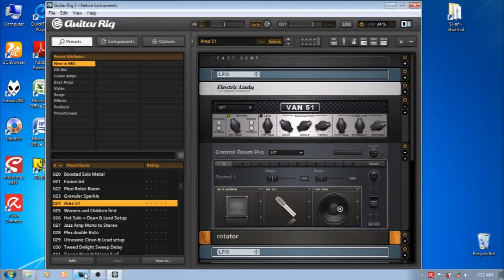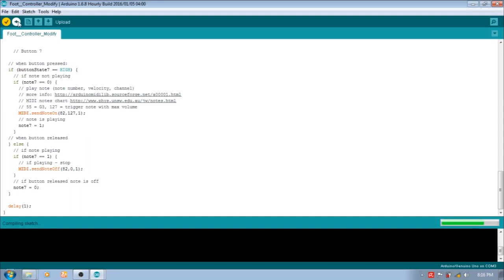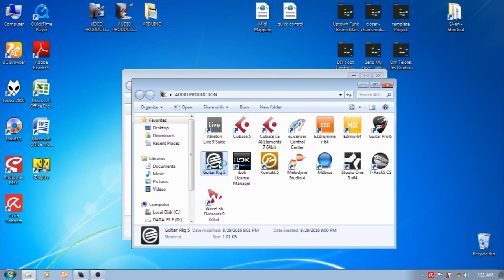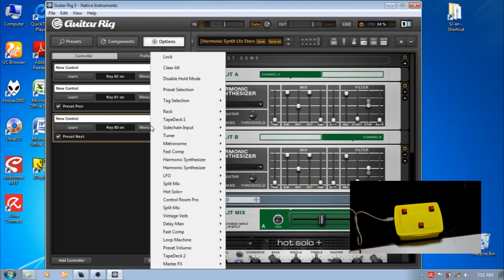DIY Foot Controller for Guitar Rig (Arduino)